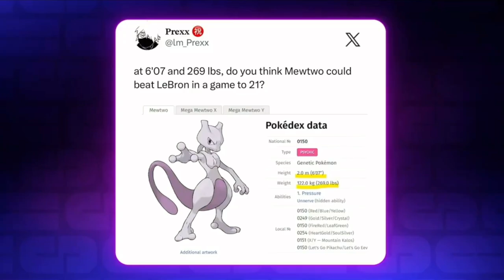LeBron James vs Mewtwo (Stephen A. Smith’s Take) - Mostly Comical Memes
Stephen A. Smith takes on the biggest question he’s ever had… LeBron vs Mewtwo! Who you got?!